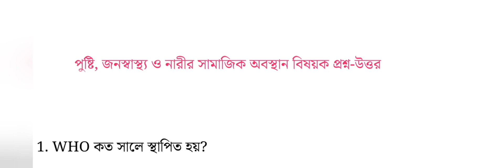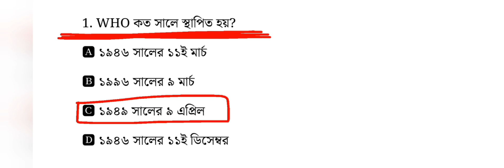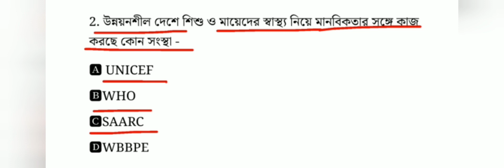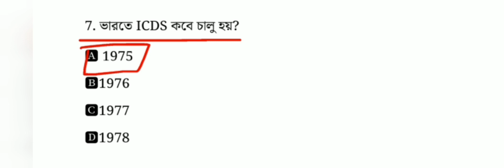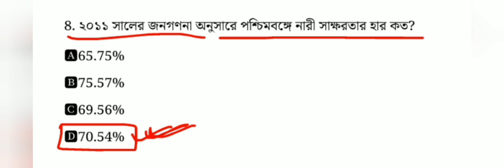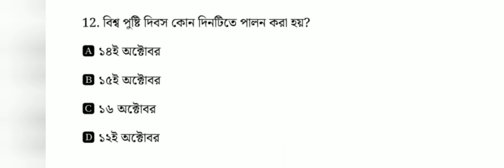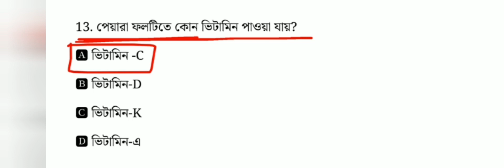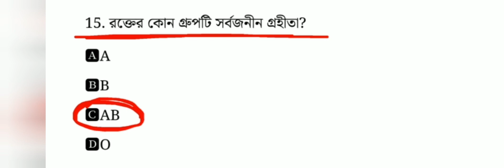অঙ্গনওয়াড়ি/ICDS গুরুত্বপূর্ণ প্রশ্ন উত্তর | ICDS important GK Question & Answer | ICDS helper&Karmi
হুবহ কমন প্রাইমারি টেট পরীক্ষার প্রশ্ন

কমন যোগ্য Full Form এখান থেকে কমন পাবেই

এগুলো পড়লে বাংলা থেকে 2 নাম্বার পাবেই